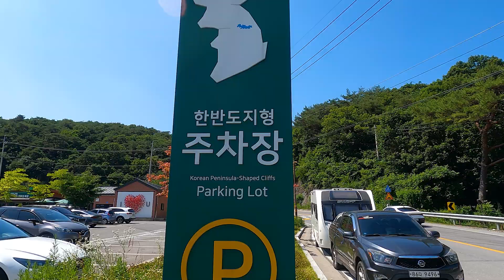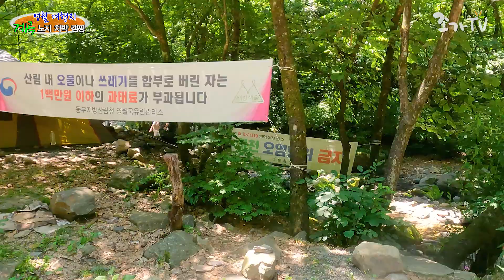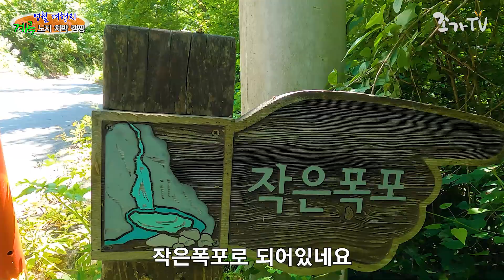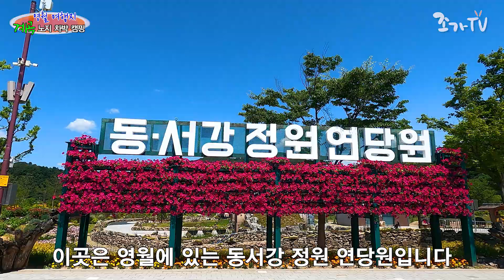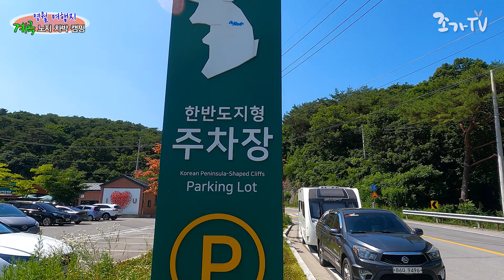더울때는 계곡으로~ 계곡 차박지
강원도 영월 연하계곡 차박지와 영월군에 가볼 만한 곳을 안내해 드렸습니다.
더울 땐 계곡이 최고인듯합니다.
올여름 시원한 계곡을 찾아서 휴가를 즐겨보세요

본 영상은 영월군 지원으로 제작된 컨텐츠 입니다